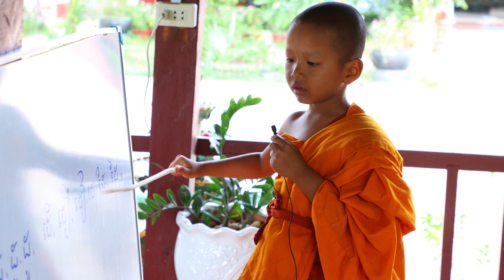រឿងឆ្កួតស្រីទាល់តែក្ស័យសង្ខារ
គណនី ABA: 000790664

ហ្វេសប៊ុក
Chan_Sochun ចាន់_សុជន វត្តប្រាសាទស្រះកណ្តាល_#(ខ្ចាស់)"